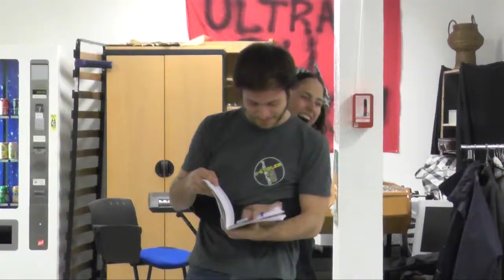Festival Art & Politique - Saltamontes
La troupe de théâtre des Saltamontes se prépare pour la 6ème édition du Festival Art et Politique, qui a lieu du 2 au 6 avril 2014 à Poitiers.

El grupo de teatro de los Saltamontes se prepara para la sexta edición del Festival Arte y Política, que se dará entre el 2 y el 6 de abril 2014 en Poitiers.